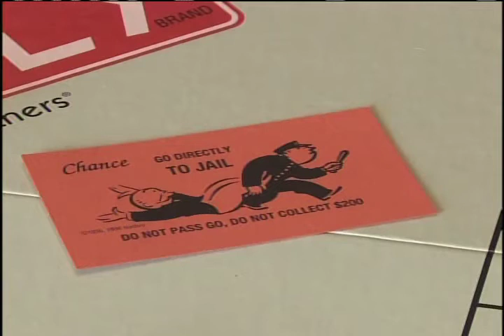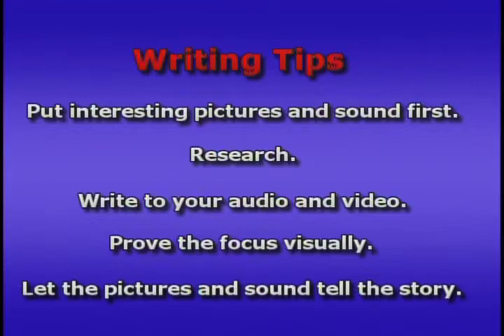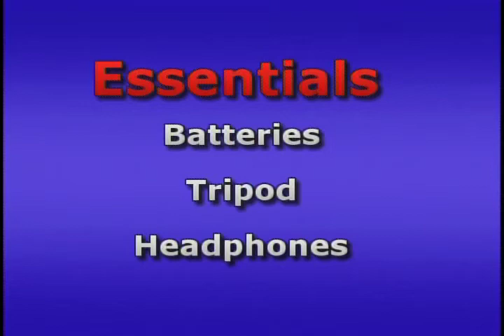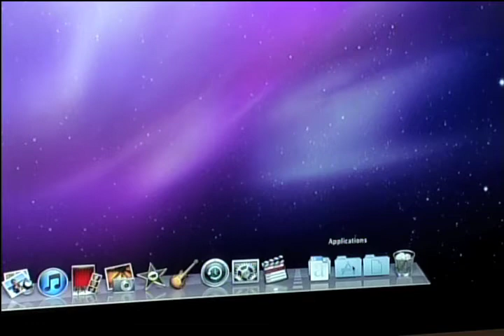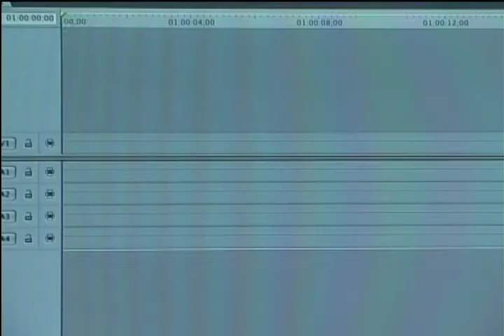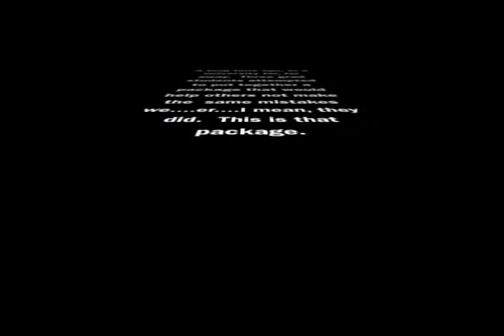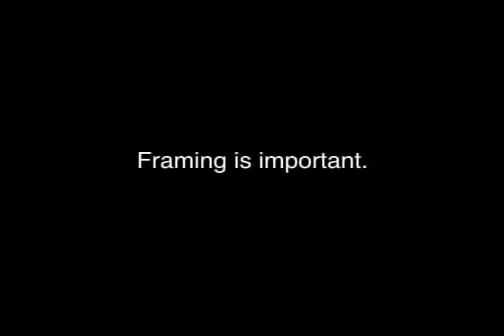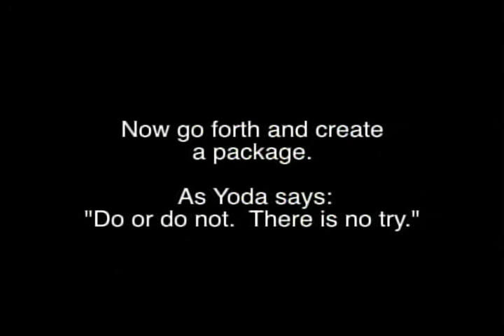Electronic Newsgathering Tutorial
Natalie Bombatch, Rachel Flores, and Beth Kanagy, three Shippensburg University graduate students, put together a package to help you survive Electronic Newsgathering and Final Cut Pro. Hope this helps!